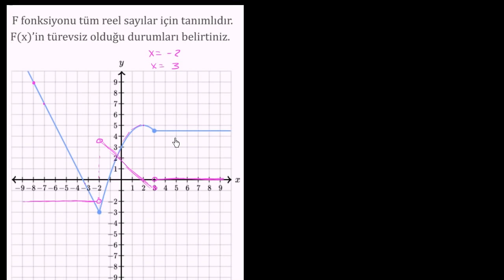Fonksiyonun Türevsiz Olduğu Yer (Kalkülüs / Türev Alma)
Where a function is not differentiable